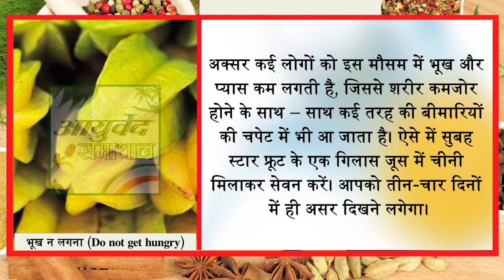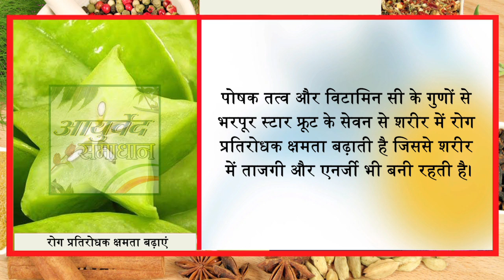एक बार में डैंड्रफ से हमेशा के लिए छुटकारा ये एक चीज लगायें//Ayurved Samadhan